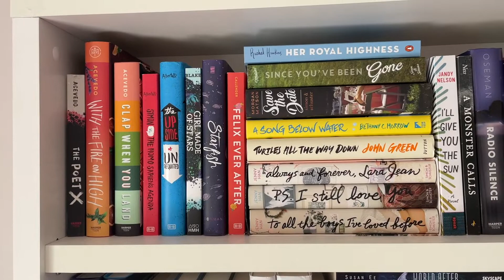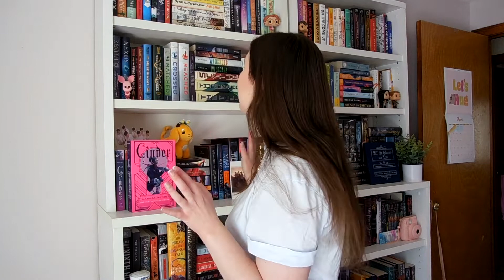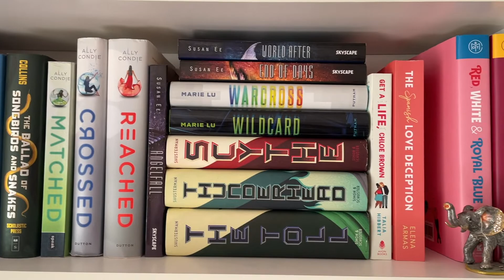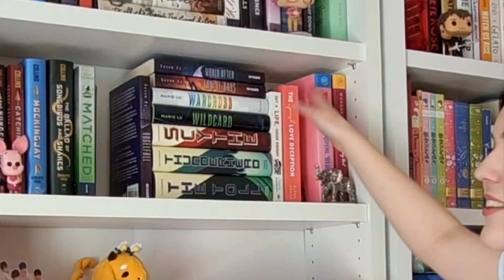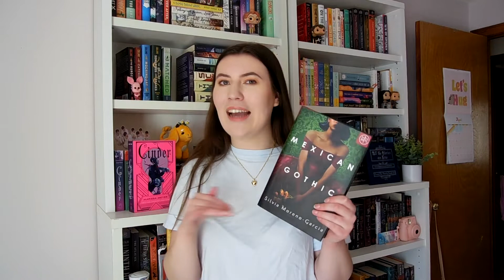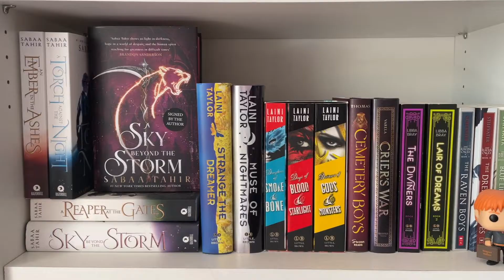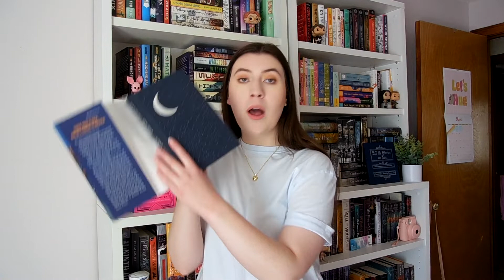lets unhaul some books together 📚 a chatty book unhaul featuring nostalgic reads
while recently taking a look at my shelves (and my ever growing piles of books around my room lol) i decided it was time for a bit of an unhaul! definitely was time to get read of some nostalgic reads and some books i just don't think i'll ever revisit again!